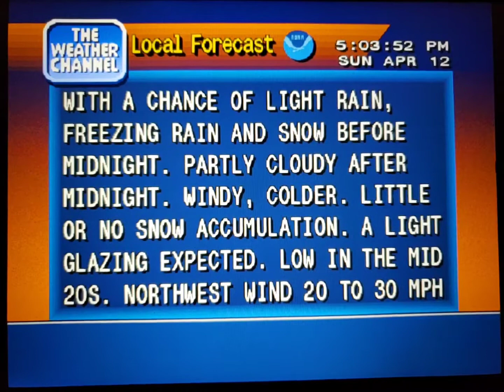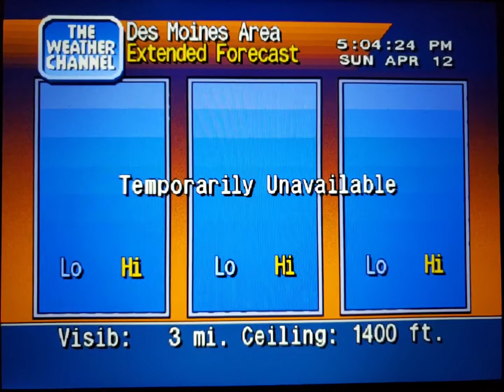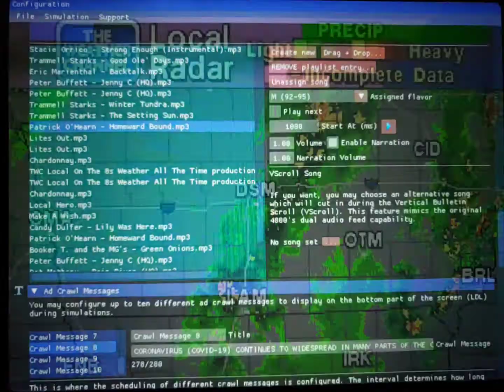WeatherStar 4000 Simulator Apr. 12, 2020(9)